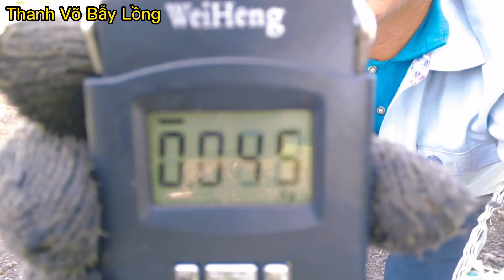⭐114: Bẫy Rắn Điểm Mới Dính Rắn Hổ Mang Khủng | Thanh Võ Bẫy Lồng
Thanh Võ Bẫy Lồng

MÌNH XIN CHÀO TẤT CẢ CẢ CÁC BẠN, CÁC BẠN YÊU THÍCH VIDEO NÀY CỦA MÌNH CHO MÌNH XIN MỘT LIKE VÀ MỘT ĐĂNG KÝ,CHIA SẺ ỦNG HỘ MÌNH NHÉ,CHO MÌNH CÓ ĐỘNG LỰC LÀM NHIỀU VIDEO HAY CHO CÁC BẠN XEM, XIN CẢM ƠN